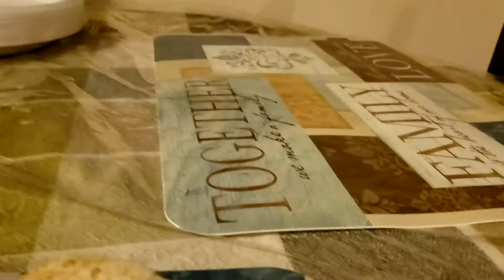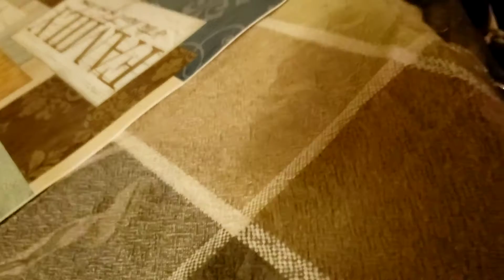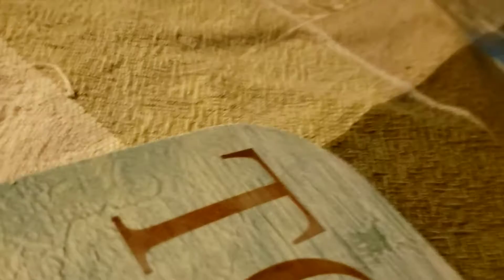Sonic 's chill dog